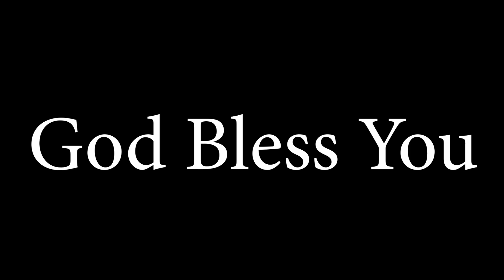Christmas dance | by CJM Sunday School Students |Tamil Christmas dance 2020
COMFORTING JESUS MINISTRIES -CATHEDRAL
THALAMUTHU NAGAR
THOOTHUKUDI

 To see our local TV channel in Kovilpatti region
 TCCL SETOFF BOX CHANNEL NO:178